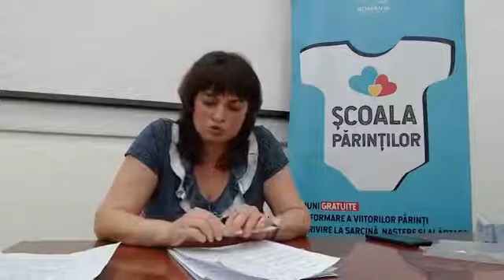Școala Părinților - Spitalul Clinic de Obstetrică-Ginecologie Filantropia București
Bine ați venit la "ȘCOALA PĂRINȚILOR"! Dna. Georgiana Iliescu, moașă la Spitalul Clinic de Obstetrică-Ginecologie Filantropia București, vă prezintă astăzi modulul de Alăptare și Îngrijirea Bebelușului. Așteptăm întrebările voastre!